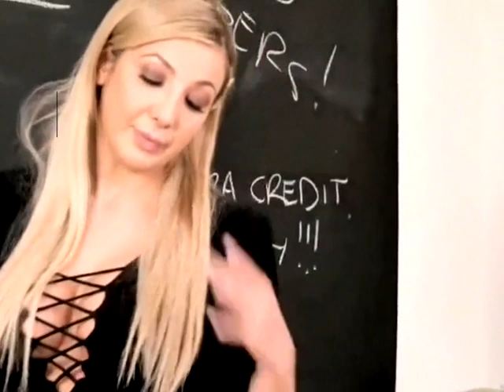Pest p💫 stars moment